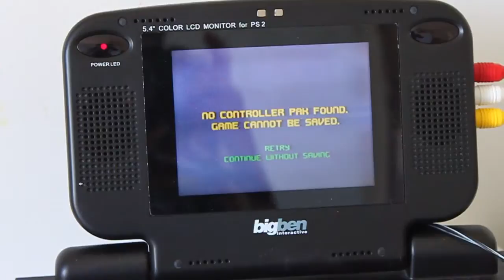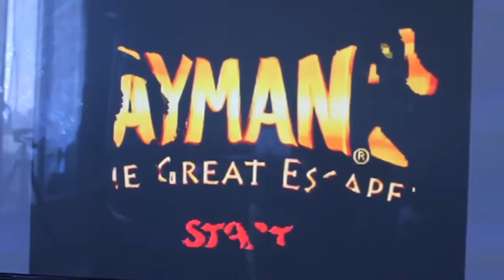N64 de Benjamin (réparation du RGB fait à la pisse)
Sauvetage de la N64 de "TheZamirh".